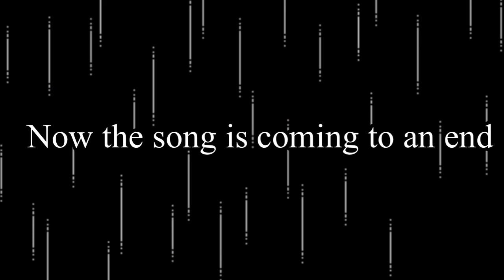Mao Mao sings Singin in the rain 🌧️